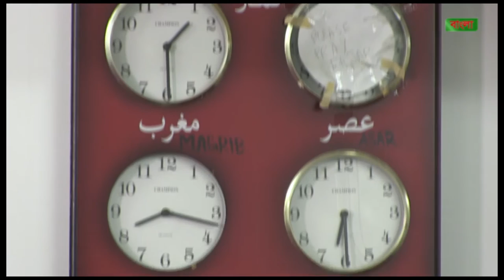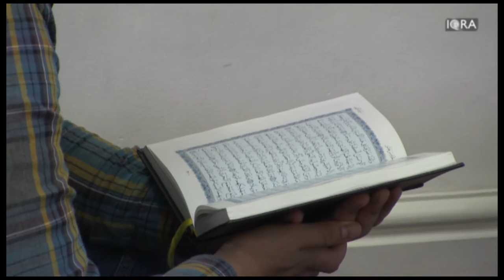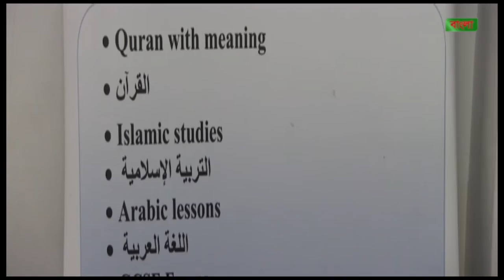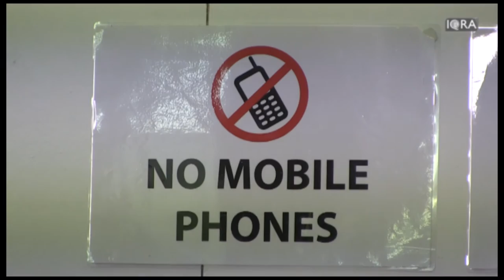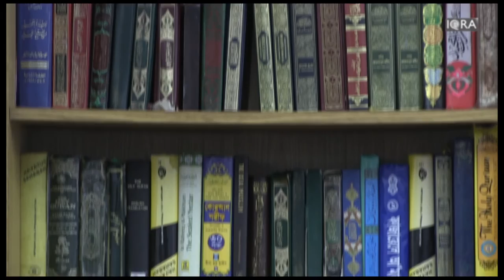Our Masjid Ep-05 (Kilburn Mosque, London)